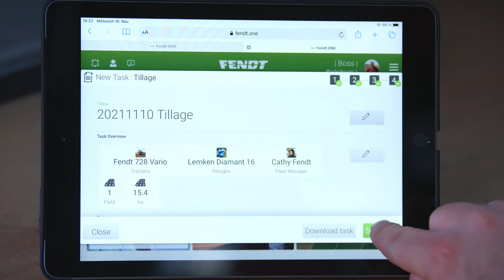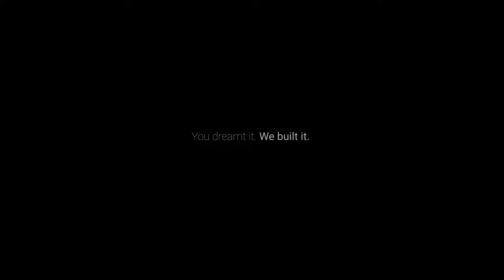You dreamt it. We built it. The new Fendt 700 Vario Gen7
Inspired by the needs and ideas of our customers and our claim to produce the best innovations and technologies, we have developed a tractor that leaves nothing to be desired - the Fendt 700 Vario Gen7.

Von Dir erträumt. Von uns gebaut. Der neue Fendt 700 Vario Gen7

Inspiriert von den Bedürfnissen und Ideen unserer Kunden und unserem Anspruch, die besten Innovationen und Technologien hervorzubringen, haben wir einen Traktor entwickelt, der keine Wünsche offen lässt – den Fendt 700 Vario Gen7.

Vous l'avez rêvé. Nous l'avons fait. Le nouveau Fendt 700 Vario Gen7

Inspirés des besoins et des idées de nos clients et par notre volonté de concevoir les meilleures innovations et technologies possibles, nous avons développé un tracteur qui répond à tous les besoins : le Fendt 700 Vario Gen7.